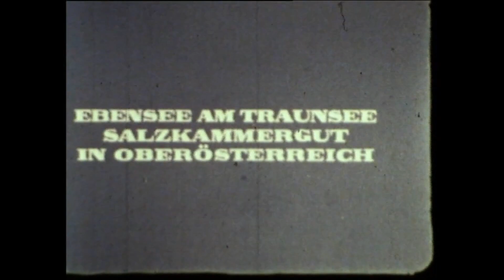Ebensee am Traunsee 1974